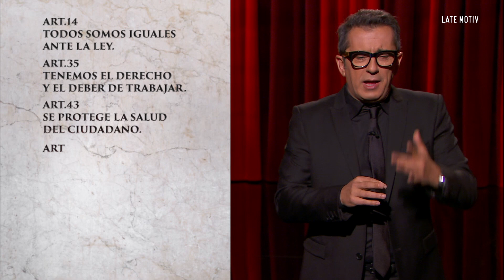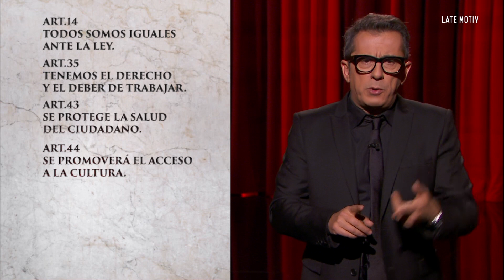LATE MOTIV - Monólogo (20.01.2016): Reformas constitucionales sin IVA y más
"A los independentistas se les está haciendo la boca cava" y otras maravillas de la particular mirada sobre la realidad del día a través de las gafas de Andreu Buenafuente.